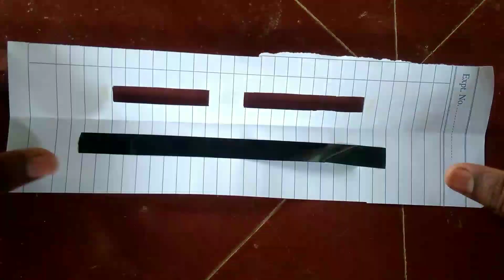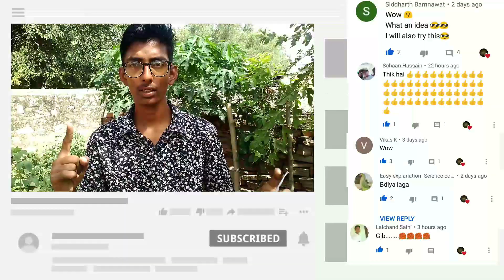how to make solar eclipse glasses #1 solar eclipse easy way to make Eclipse glasses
Hello guys
How to make solar eclipse glasses
how to make Eclipse glasses at home in no cost
so guys
aaj hum banayenge eclipse glasses
so video ko puri dekhna and like bhi kar dena

music used in video is provided by NCS youtube channel

solar eclipse,solar eclipse glasses,how to view solar eclipse,eclipse glasses,eclipse glasses near me

eclipse glasses diy,
eclipse glasses canada,
eclipse glasses toronto,
eclipse glasses nasa,
solar eclipse glasses,
diy lunar eclipse glasses,
solar eclipse glasses homemade,
lunar eclipse glasses